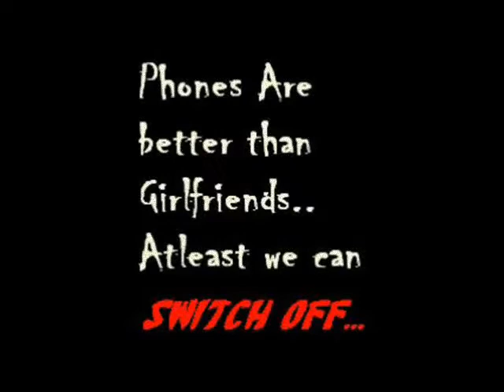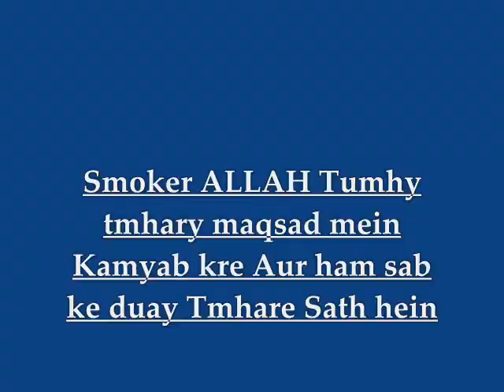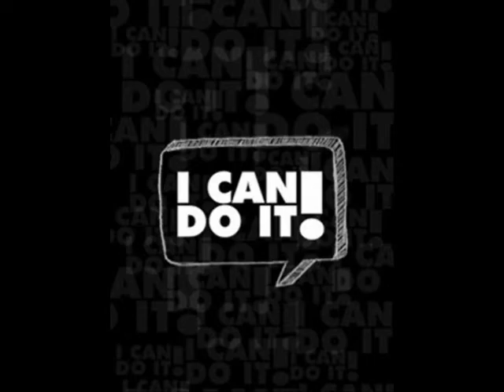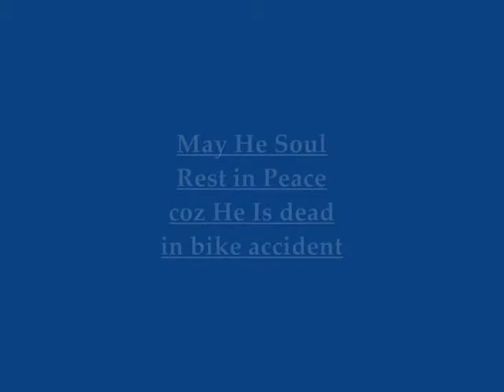Crack Sahiwalian friends